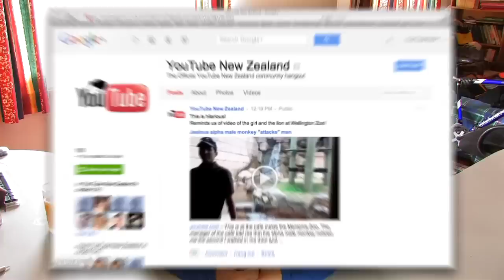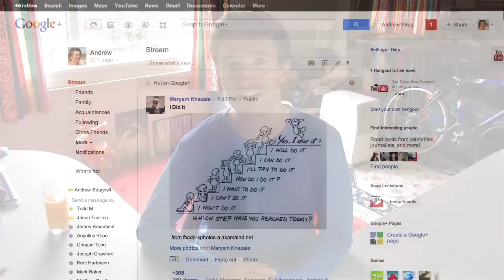YouTube New Zealand Hangout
We're glad to announce that YouTube New Zealand will be hosting its first-ever YouTube New Zealand hangout on Google+. Come meet other YouTubers from across New Zealand and overseas, and generally get to know each other's faces :)

"Chasing The Sun", by Matt Stevens, from the album "Echo".
Used legally under a Creative Commons 3.0 BY-NC-SA licence.